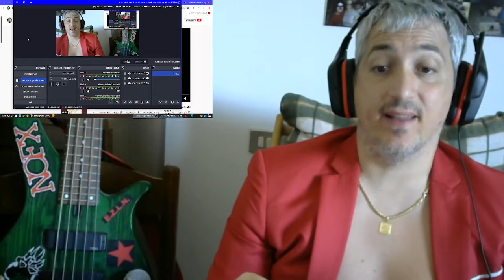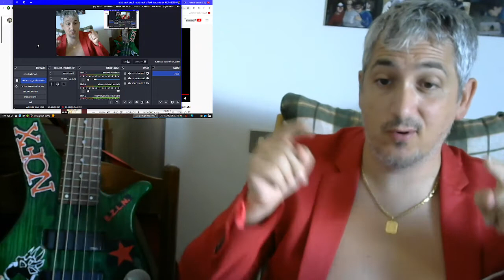Machine Head Davidian FIRST TIME reaction Punk Rock Head musician singer & bass player James Giacomo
For the very FIRST TIME, as an italian musican myself i am checking Machine Head.
ENJOY my excited reaction!..